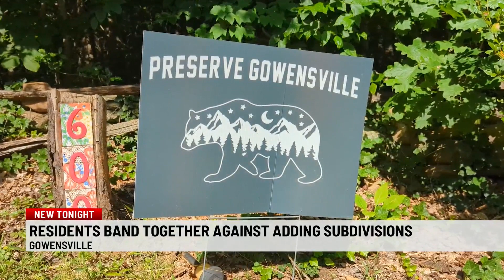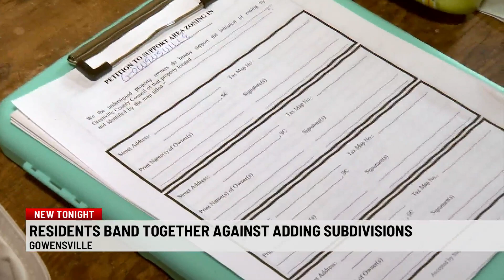Group looks to protect Greenville Co. community from development